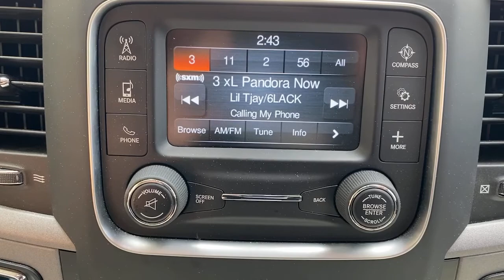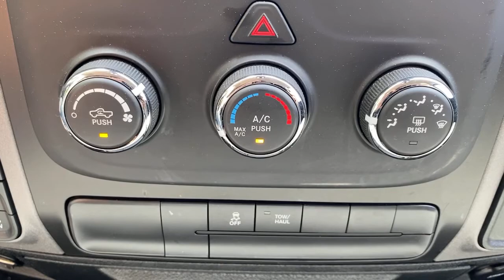2018 Ram 1500 Little Ferry, Hackensack, Paramus, Hasbrouck Heights, Ridgefield, NJ UB13489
2018 Ram 1500 available in Little Ferry, New Jersey at Teterboro CDJR. Servicing the Hackensack, Paramus, Hasbrouck Heights, Ridgefield, NJ area.

Teterboro CDJR
469 Rt 46

U pay what U see - no hidden qualifications required***No gimmicks, No games!!! This vehicle is loaded with great features, plus it comes with the CARFAX BuyBack Guarantee. Taking the road less traveled has never been more fun than with this 4WD. With improved performance, mileage and acceleration, this 2018 4WD Ram 1500 Express is king of the off-road. This 2018 Ram 1500 has such low mileage it has been parked more than driven. Beautiful color combination with Black exterior over GRAY interior making this the one to own! We are convenient - only 15 min. from New York City and seconds from Teterboro Airport! At Teterboro Chrysler Jeep Dodge Ram , we treat you like family! Internet discounted final price cannot be combined with any other offers. See dealer for full details and information. Dealer is not responsible to typographical errors or omissions.
Radio w/Seek-Scan, Clock and Radio Data System,Media Hub (USB, AUX),Radio: 3.0,Fixed Antenna,6 Speakers,Front License Plate Bracket,Center Hub,Active Grille Shutters,Auto On/Off Aero-Composite Halogen Headlamps w/Delay-Off,Tires: P265/70R17 BSW AS,Manual Tailgate/Rear Door Lock,Black Exterior Mirrors,Regular Box Style,Tailgate Rear Cargo Access,Wheels: 17 x 7 Aluminum,Variable Intermittent Wipers,Deep Tinted Glass,Exterior Mirrors w/Heating Element,Black Side Windows Trim and Black Front Windshield Trim,Galvanized Steel/Aluminum Panels,Black Door Handles,Cargo Lamp w/High Mount Stop Light,Steel Spare Wheel,Fixed Rear Window,Power Side Mirrors w/Manual Folding,Tip Start,Clearcoat Paint,Full-Size Spare Tire Stored Underbody w/Crankdown,Delete Spray In Bedliner,Rear Cupholder,Analog Appearance,Gauges -inc: Speedometer, Odometer, Voltmeter, Oil Pressure, Engine Coolant Temp, Tachometer, Oil Temperature, Transmission Fluid Temp, Engine Hour Meter and Trip Odometer,Electronic Shift,Interior Trim -inc: Deluxe Sound Insulation, Metal-Look Instrument Panel Insert and Chrome/Metal-Look Interior Accents,Instrument Panel Bin, Dashboard Storage, Driver / Passenger And Rear Door Bins and 2nd Row Underseat Storage,Manual Tilt Steering Column,Audio Jack Input for Mobile Devices,Cruise Control w/Steering Wheel Controls,Front Facing Vinyl Rear Seat,Delayed Accessory Power,Rear Center Armrest,Heavy Duty Vinyl 40/20/40 Split Bench Seat,Carpet Floor Covering,Manual Adjust Seats,Sentry Key Engine Immobilizer,Rear Folding Seat,4-Way Passenger Seat,Pickup Cargo Box Lights,Fade-To-Off Interior Lighting,Front Armrest w/3 Cupholders,1 12V DC Power Outlet,Seats w/Vinyl Back Material,Storage Tray,Cargo Area Concealed Storage,Power 1st Row Windows w/Driver And Passenger 1-Touch Up/Down,Urethane Gear Shifter Material,HVAC -inc: Underseat Ducts and Console Ducts,Power Door Locks,Remote USB Port,Manual Air Conditioning,Manual Adjustable Front Head Restraints and Manual Adjustable Rear Head Restraints,Glove Box,Day-Night Auto-Dimming Rearview Mirror,Systems Monitor,40/20/40 Split Bench Seat,Power Rear Windows,4-Way Driver Seat,Full Cloth Headliner,Electronic Transfer Case,Front And Rear Anti-Roll Bars,Multi-Link Rear Suspension w/Coil Springs,Auto Locking Hubs,Transmission: 8-Speed Automatic (845RE),Towing Equipment -inc: Trailer Sway Control,GVWR: 6,800 lbs,Part-Time Four-Wheel Drive,Short And Long Arm Front Suspension w/Coil Springs,3.21 Rear Axle Ratio,1670# Maximum Payload,4-Wheel Disc Brakes w/4-Wheel ABS, Front Vented Discs, Brake Assist and Hill Hold Control,HD Shock Absorbers,Delete Class IV Receiver Hitch,Trailer Wiring Harness,Engine Oil Cooler,Single Stainless Steel Exhaust,160 Amp Alternator,50 State Emissions,Engine: 3.6L V6 24V VVT -inc: Flex fuel capable,730CCA Maintenance-Free Battery,26 Gal. Fuel Tank,Transmission w/Driver Selectable Mode and Oil Cooler,Electric Power-Assist Steering,Side Impact Beams,Outboard Front Lap And Shoulder Safety Belts -inc: Rear Center 3 Point, Height Adjusters and Pretensioners,Tire Specific Low Tire Pressure Warning,Rear Child Safety Locks,Dual Stage Driv